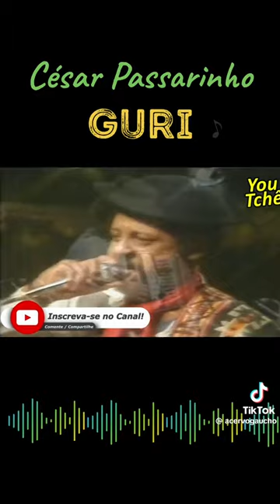César Passarinho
Vídeo de Paulo Taborda